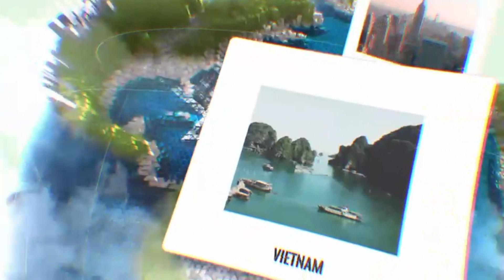African Safari Guide: Everything you need to know 🦁🦍🐘✈️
🚨 Hey Everyone! We Have Found Some Amazing Deals On Agoda Which Includes Flights And Activities and Hotels All Over The World!  It Is Only Valid For A Little While, So Check It Out Before Its Too Late!